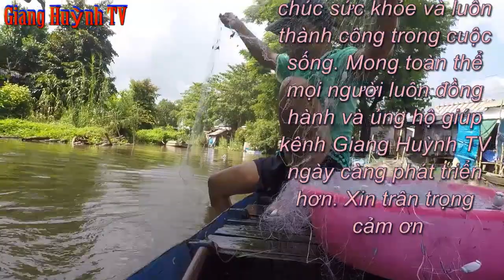Tập 59 | Mùa Nước Nổi Thả Lưới Kênh Dính Toàn Cá Mè Dinh - Vãnh Cùi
Mùa Nước Nổi | Thả Lưới Kênh Dính Toàn Cá Mè Dinh - Vãnh Cùi !!!

+ Mùa nước nổi Anh em lại đi thả lưới kênh dính toàn cá mè dinh - cá vãnh cùi mang về nấu canh chua là ngon tuyệt vời luôn...

+ Kênh Youtuber Giang Huỳnh TV chia sẻ về cuộc sống thực hằng ngày của người dân Miền Tây Nam Bộ... Như Săn Bắt, Nấu Nướng, Trãi Nghiệm.. v.v..
+ Xin Trân trọng cảm ơn các bạn cùng toàn thể cô dì chú bác đã ủng hộ kênh.

+ Trân trọng cảm ơn anh em đã xem video.
+ Mọi ý kiến đóng góp xin các bạn để lại dưới Bình luận mình sẻ trả lời các thắc mắc của các bạn!!!